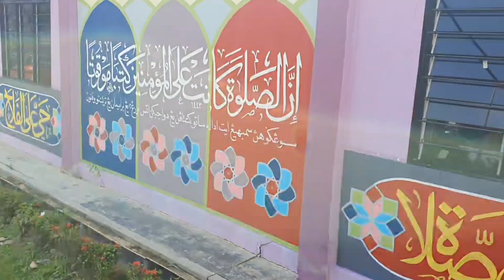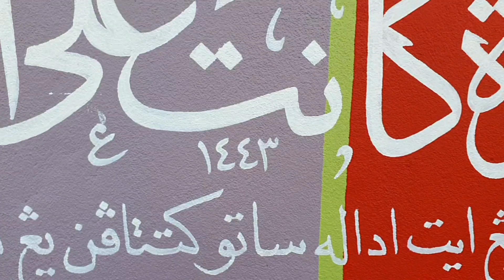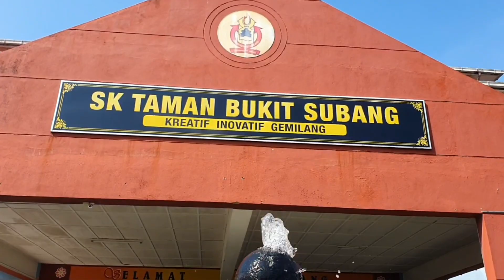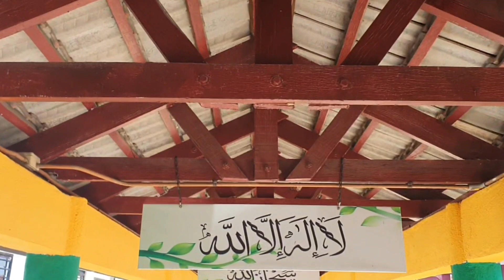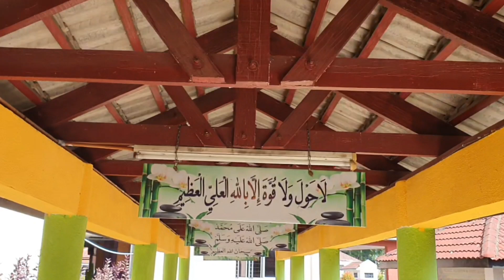Takbir Raya 2022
Tvpss SKTBS
Murid sesi pagi